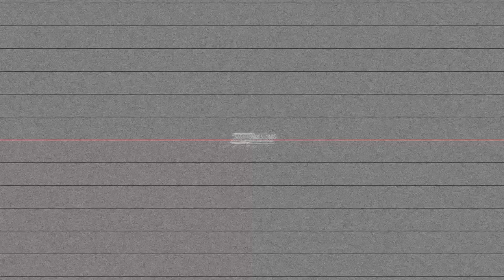Plutoe - By Myself (Shot By Dexta Dave)